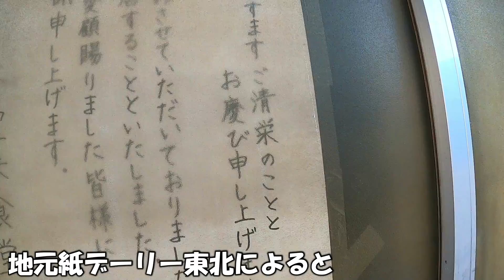【悲報】八戸市のディープグルメとして親しまれた伝説のお店「宝来食堂」が閉店!!創業は1970年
八戸市神明宮近くの宝来食堂が、2020年11月9日にひっそりと閉店しました。
半世紀に渡る営業、お疲れさまでした！！

動画目次
0:00　長根公園
0:34　神明宮
1:00　御神木
1:28　宝来食堂

青森県八戸市に生まれ育ったグルグルが、Gopro片手に動画配信を始めました。
公共交通機関や乗り物が大好きなので、鉄道やサイクリングの旅行記、八戸を中心とした情報発信しています。
良く乗る路線は、JR東日本の八戸線、青い森鉄道線
サイクリングでは、DAHONのBoardwalkを使用しています。

またTwitterやBlogもやっています。